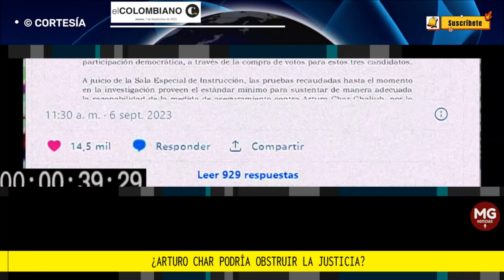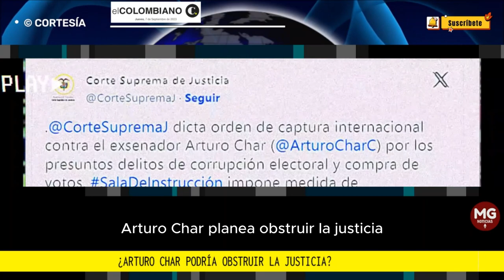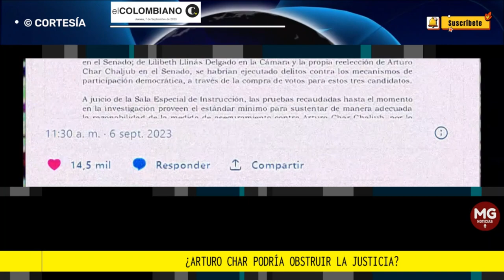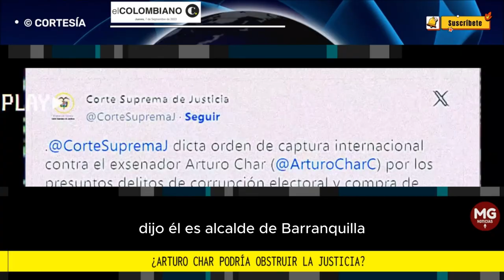🛑 ¿ARTURO CHAR PODRÍA OBSTRUIR LA JUSTICIA?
La Corte Suprema llamó la atención sobre el comportamiento de Arturo Char durante la investigación y planteó que está en duda su normal comparecencia en el proceso.